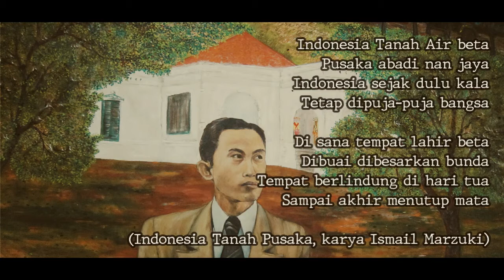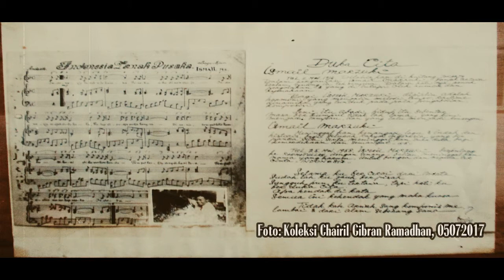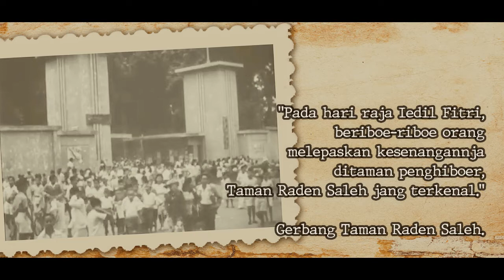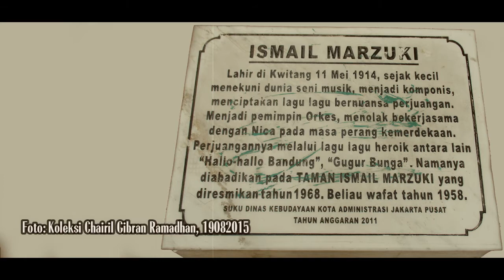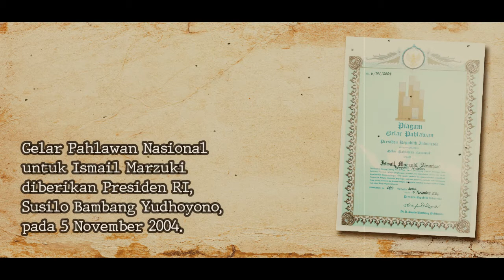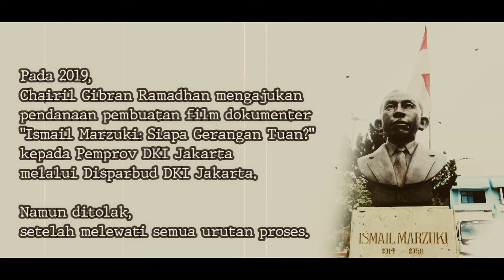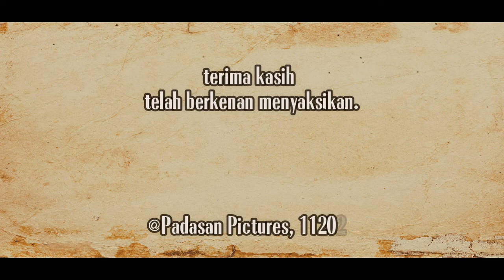Taman Ismail Marzuki & Bawah Tangga PDS HB Jassin (1) | Pusat Dokumentasi Sastra HB Jassin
Kehidupan para seniman di bawah tangga PDS HB Jassin akhirnya hilang, seiring diratakannya Warung Irin.
Tayangan ini menampilkan hari ketika warung tersebut baru saja hilang di bawah tangga PDS HB Jassin, Taman Ismail Marzuki, Cikini, Jakarta Pusat.

1. Epic
2. Birth of A Hero